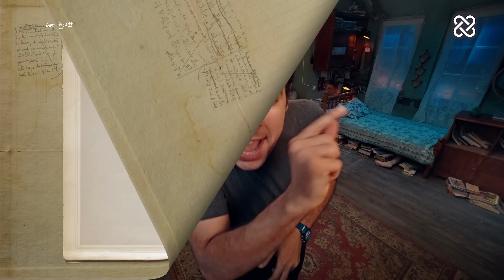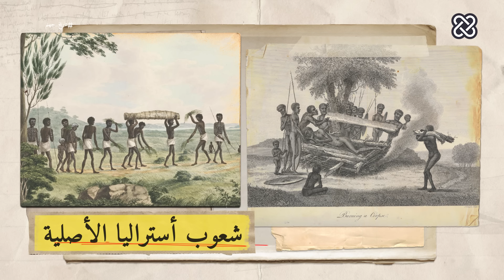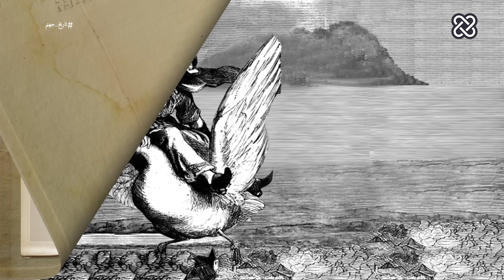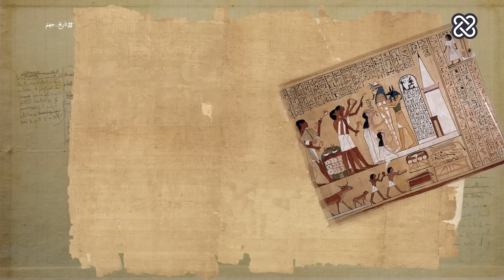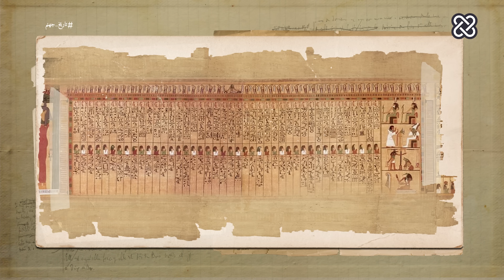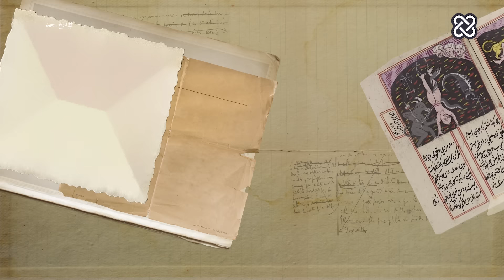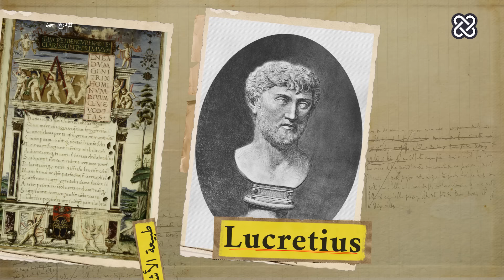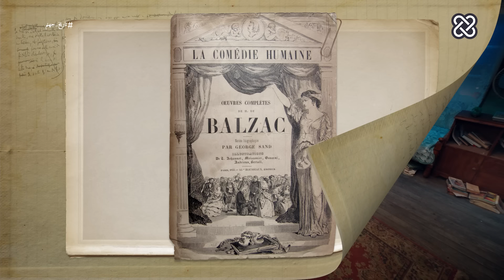تاريخ جهنم | الدحيح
دليلك إلى جهنم في الحضارات القديمة
شاهدوا حلقات الدحيح أولاً على منصات ستارز بلاي  @STARZPLAYOfficial
 وبإمكانكم مشاهدتها تلفزيونياً عبر قناة المشهد الفضائية @almashhadmedia
عندما فكر الإنسان في عالم ما بعد الموت للمرة الأولى، لم يفكر في مكان يشبه الجنة، بل فكر في مكان أقرب للجحيم.. رحلة لجهنم في عقل إنسان ما قبل التاريخ والحضارات القديمة وكيف رآها الشعراء والفلاسفة على مر العصور.

المصادر:

المصدر الرئيسي:
تاريخ جهنم، جورج بنوا

الإنياذة والرومانتيكية.. حنا عبود، مقال

الله.. في نشأة العقيدة الإلهية.. محمود عباس العقاد

دين الإنسان.. فراس السواح